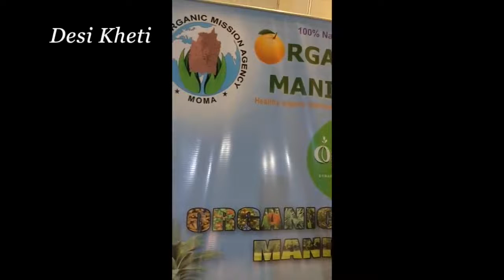हल्दी काटने का जुगाड़ | कृषि उन्नति मेला 2018 live video | Pusa | 16th to 18th march 2018 | delhi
कृषि उन्नति मेला 2018 live video | Pusa | 16th to 18th march 2018 | delhi | किसान मेला दिल्ली 2018